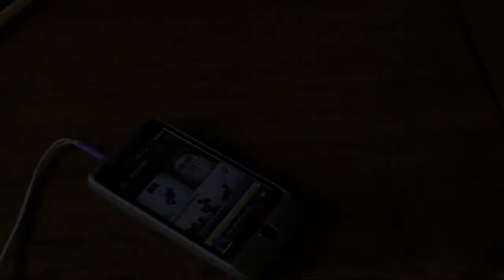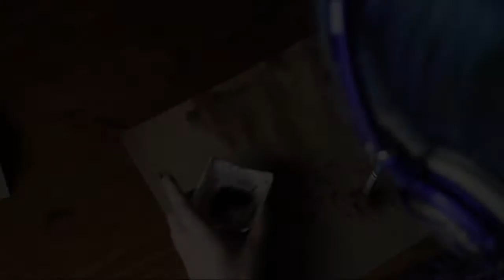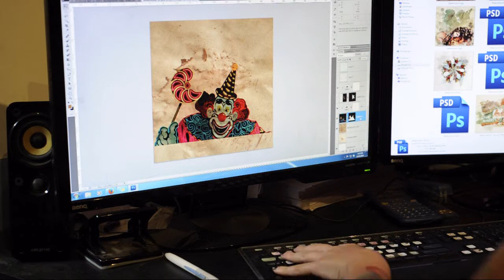BODHI DEL MAR: The Watercolour Collection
to explore the gallery, purchase from the online store or learn more about my Enrichment Program!